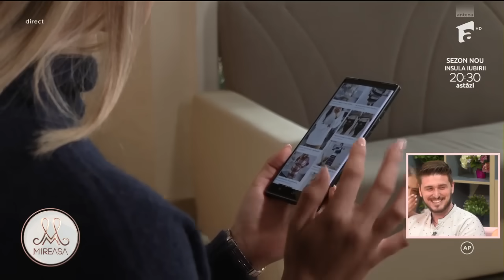Ce își doreau Dani, Daiana, Maria și Antonio de la viitorul partener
Ediția din data de 7 iulie 2023 a emisiunii Mireasa, sezonul 7. La intrarea în competiție Dani a spus în detaliu calitățile morale, dar și fizice ale partenerei pe care o dorea. Iată ce spuneau și Daiana, Maria și Antonio.

Urmăreşte „Mireasa” şi pe:
➠ TV Antena 1, de luni până vineri, de la ora 14:00